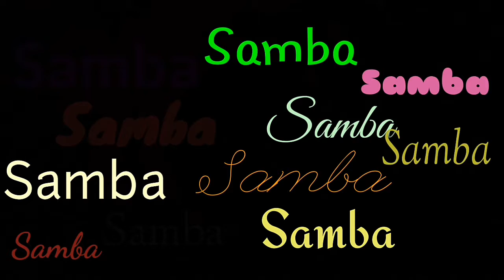Baile de Aniversário de 16 Anos de Dança